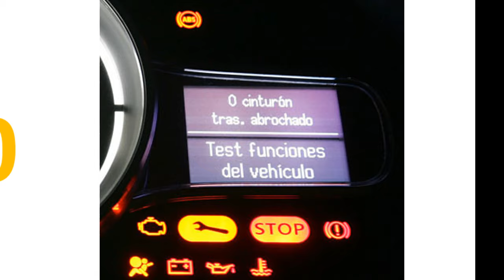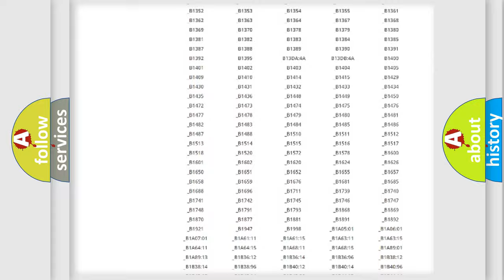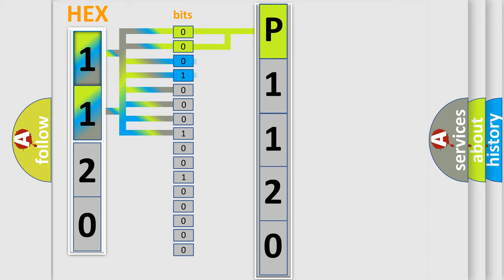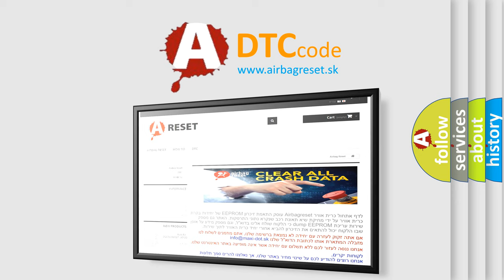DTC Toyota P1120 Short Explanation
Contents:
0:21 Basic DTC analysis according to OBD2 protocol standard.
1:48 Insight into programming
2:58 A diagnostically understandable description of the Diagnostic Trouble Code
3:05 Basic error definition

Make:
Toyota
Code:
P1120
Definition:
Discard Passenger Presence System 1
Description:
Ignition voltage is between 9-16 volts.
Cause:
The PPS has a current fault.The PPS fault counter in the SDM has reached 127 counts.